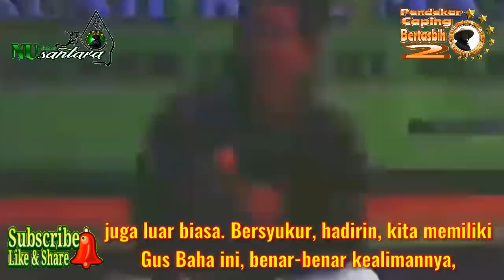Ini Dia Alasan Kekaguman KH. Marzuqi Mustamar Kepada Gus Baha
KH. Marzuqi Mustamar, Ulama NU yang termasuk dalam deretan Ulama-ulama pakar Hadits Jam'iyah Nahdlatul Ulama ini mengungkapkan rasa kagumnya kepada Gus Baha yang walaupun ilmu pengetahuan keislamannya sangat luas dan mendalam akan tetapi tetap tampil sederhana dan bersahaja, tidak Kemabib dan Kemarab.